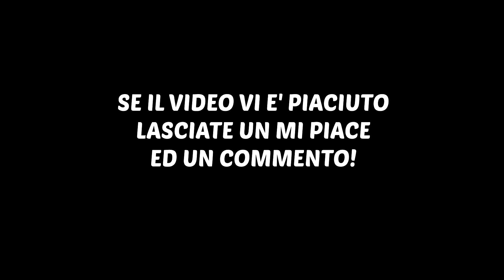GIOCO DI SQUADRA - Squad ITA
Torna Squad, questa volta in compagnia di Ermak e Jambu! Il trio che era solito girare su DayZ si è ritrovato immerso in una guerra in territorio talebano! Come se la caveranno in una battaglia senza esclusione di colpi?
(Per tutti quelli che me lo hanno chiesto nel video precedente, Squad esce su Steam il 15 dicembre, potrete acquistarlo tranquillamente lì :D)
Se il video vi è piaciuto lasciate tanti mi piace e tanti commenti! :D